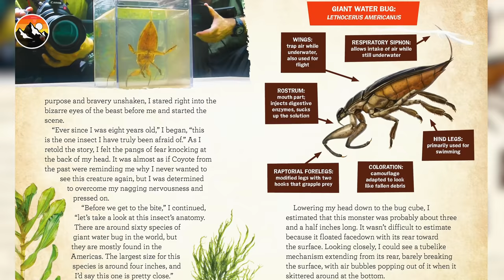BLASTED! Seriously, R U OK Coyote?!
In this special episode, get ready for JUST THE BITE! Coyote has taken a lot of bites over the past 6 years, and in this compilation you'll see him get BLASTED by BITES! This episode will have you asking the question.. R U OK Coyote?!

Read Coyote's book THE BEAST OF BITES!

Breaking Trail leaves the map behind and follows the crew as they encounter a variety of wildlife in the most amazing environments on the planet!

Brave Wilderness on TikTok: @bravewildernessnetwork
Coyote Peterson on TikTok: @coyotepetersonofficial